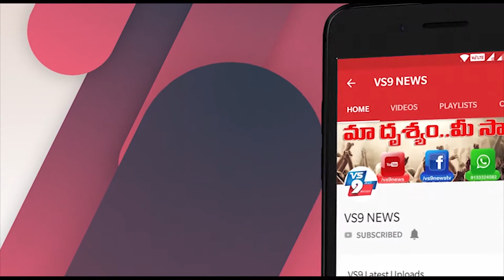జీఓ3 రద్దు చేయడాన్ని నిరసనగా విశాఖ ఏజెన్సీలో బంద్ ||VS9NEWS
Watch:
జీఓ3 రద్దు చేయడాన్ని నిరసనగా
విశాఖ ఏజెన్సీలో బంద్.

విశాఖ జిల్లా పాడేరులో
జీవో నెంబర్ 3 సుప్రీంకోర్టు రద్దు చేయడాన్ని నిరసిస్తూ  ఉభయ తెలుగు రాష్ట్రాల మన్యం బందును జీవో నెంబర్ సాధన సమితి ఆధ్వర్యంలో నిర్వహించారు.
ఈ సందర్భంగా జీవో నెంబర్ 3 సాధన సమితి నాయకులు అప్పల నరస మాట్లాడుతూ గిరిజన హక్కులు చట్టాలను పటిష్టంగా అమలు చేయాలని, జీవో నెంబర్ 3 ను పునరుద్ధరించాలని కేంద్ర రాష్ట్ర ప్రభుత్వాలు వెంటనే స్పందించి ఆర్డినెన్స్ తేవాలని డిమాండ్ చేశారు.
ఈ కార్యక్రమంలో ఉపాధ్యాయ ఉద్యోగ గిరిజన సంఘాలు పాల్గొన్నాయి.